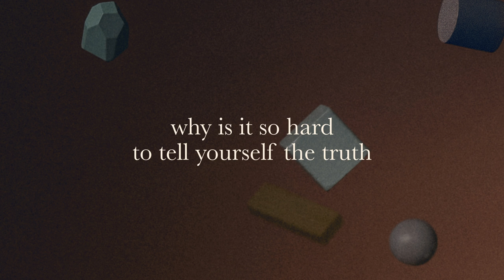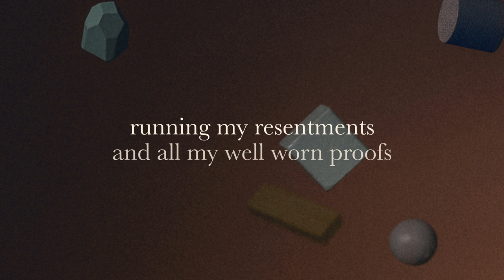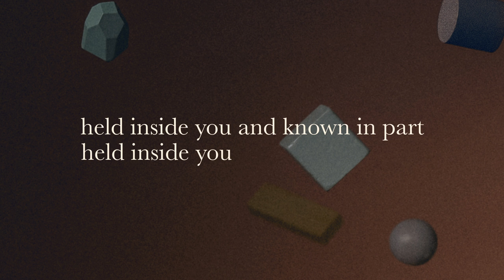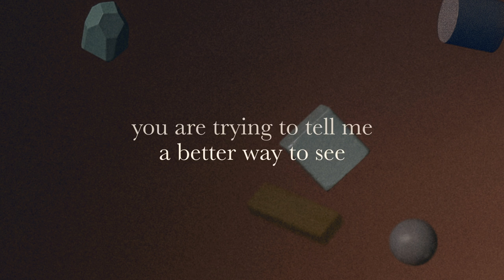Sara Groves - Soul of Things (Official Lyric Video)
Soul of Things from Sara Groves 14th studio album, What Makes It Through. Released 11/12/21. saragroves.com

FOLLOW SARA GROVES:
Facebook.com/saragroves